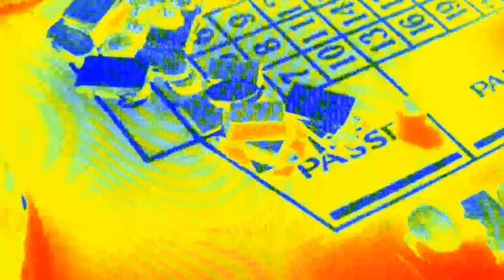Another chance/ANOTHER DISAPPOINTMENT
As much as I let them trickle/HOPE IS FICKLE
Date after Date/THERE IS ONLY HATE
Then She gets my attention/ONLY FOR A LOSS OF RETENTION
Maybe we could dance/MAYBE WE COULD REALIZE